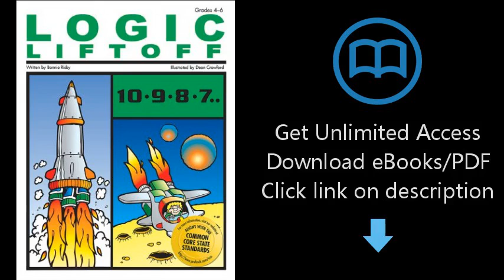Logic Liftoff, Grades 4-6